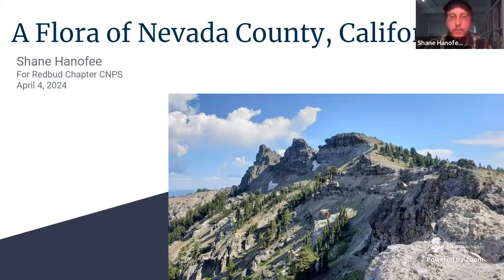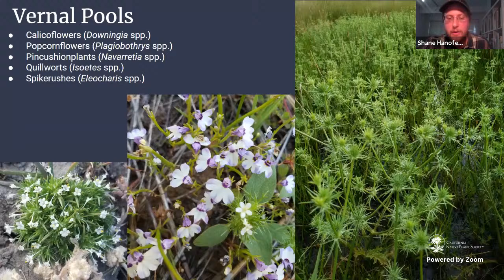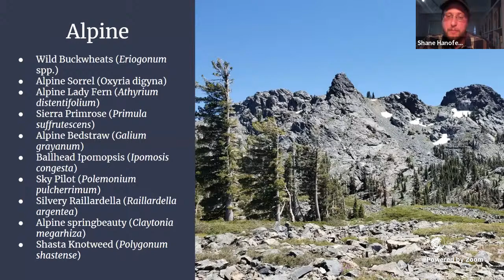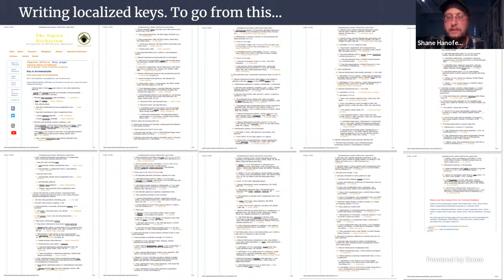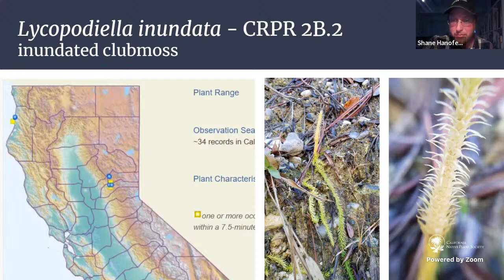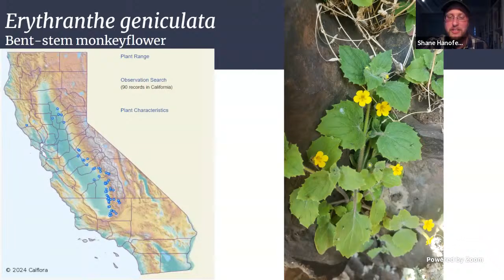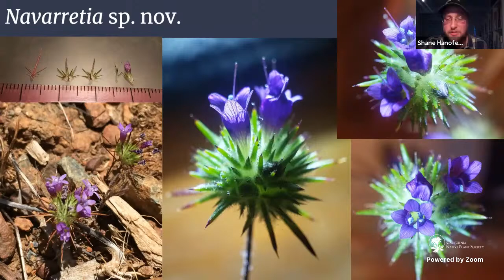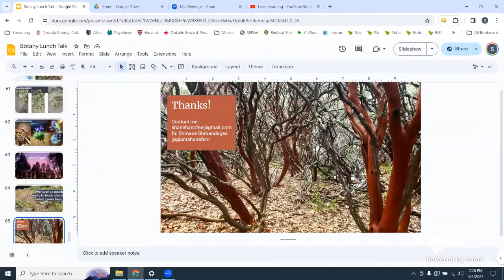The flora of Nevada County, California, including some notable new collections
Nevada County and the cross-section of the Sierra Nevada it spans offer diverse habitats and a diverse set of plant species which inhabit them. For the first time, a true Flora of Nevada County is in the works. This is a listing of every single native and naturalized plant that grows within the county, with identification keys and local insight on their abundance, range, and habitat preferences. Years in the making, this Flora is nearing completion and the author is ready to give a primer on Nevada County floristics and the plants to be found here as well as the process of making a flora, the botanical history of Nevada County, and some exciting discoveries made in the production of this work.

Shane Hanofee is a self-taught certified field botanist who became enamoured with native plants shortly after moving to California from New York over a decade ago. Since then, he has travelled throughout California exploring and documenting California's fascinating flora along the way. In that time, Shane has developed a keen understanding of the floristics of the northern Sierras in particular, while cultivating a love for plant taxonomy and science communication. He is the former president of the Redbud Chapter of the California Native Plant Society and he lives in Grass Valley, CA with his wife Ashley and their bouncing baby boy Milo